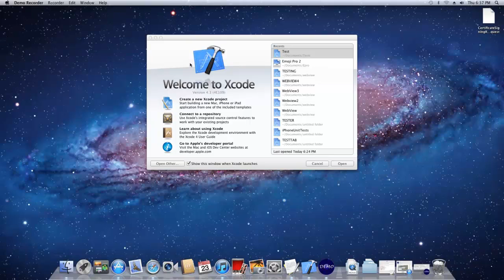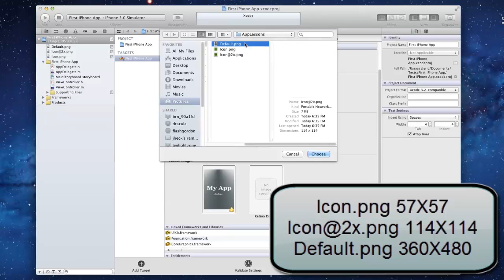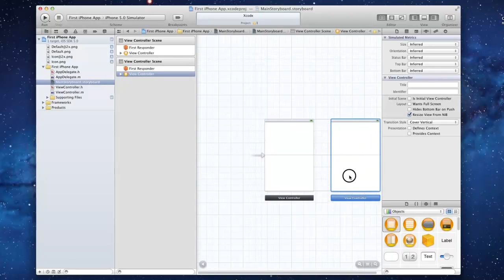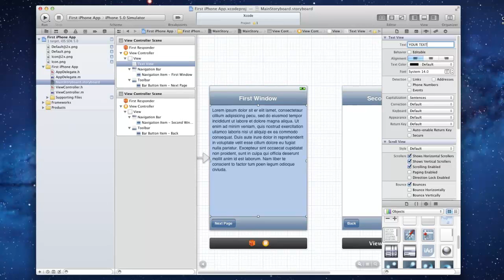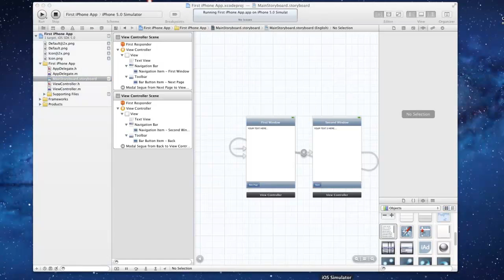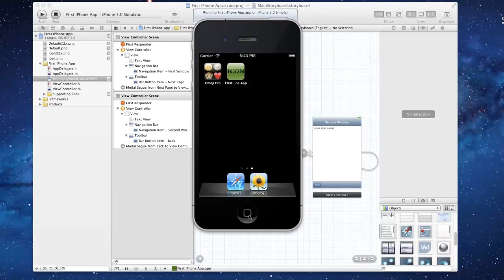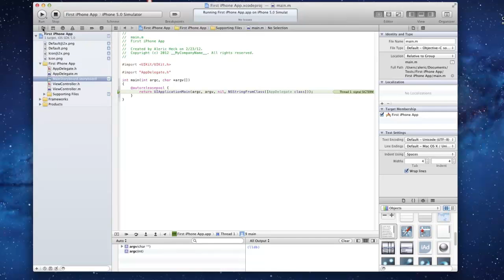How to Make your First iPhone App in XCode 4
Learn how to make your first iPhone App using Xcode 4. This easy tutorial lets you learn how to add icons, loading screens, and use the storyboards feature. No Experience is Needed!

Tags: How to make your first iphone app application xcode 4 build design developer tutorial Make iphone app Xcode 4 Xcode 4 tutorial First iphone app How to make iphone app how to make an iphone app how to make an application objective c interface storyboard builder guide beginner appstore programming apple sdk hello world ipod touch appmake appfind ipod ipad easy fun Build iphone app how to use Xcode 4